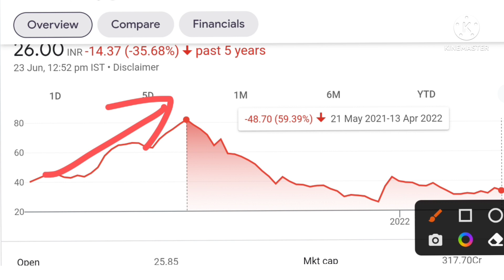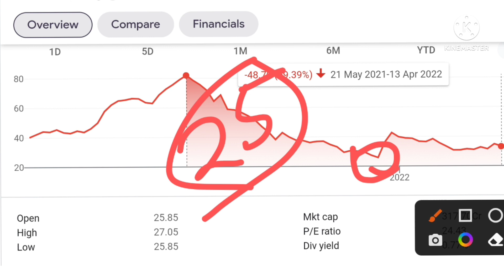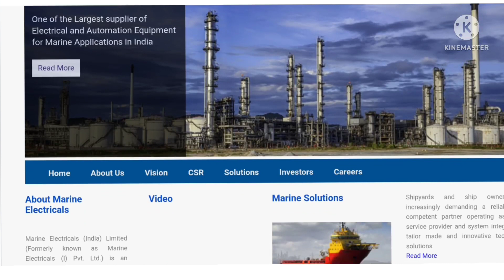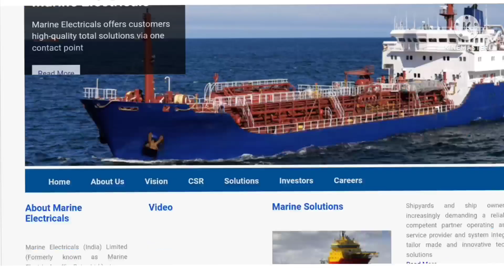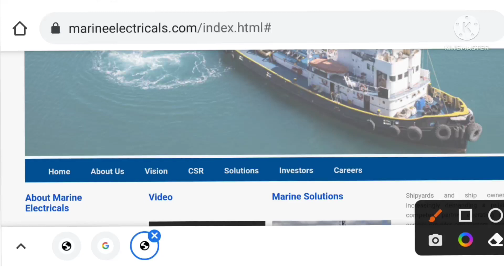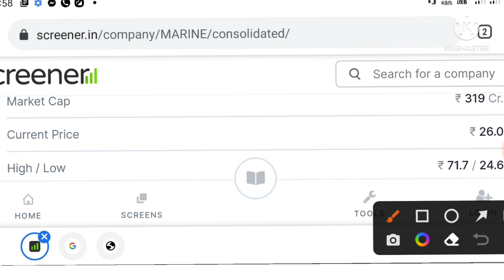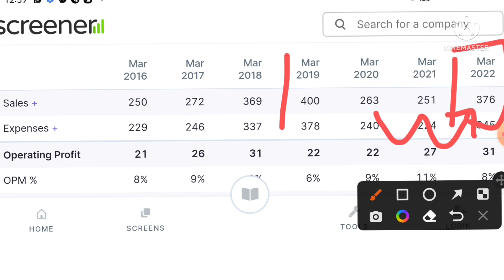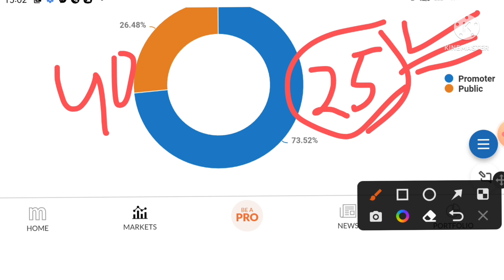Marine Electricals Share I Marine Electrical Analysis I Latest News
Penny Stocks
Penny share
Fundamental analysis of penny stocks Stocks for short term